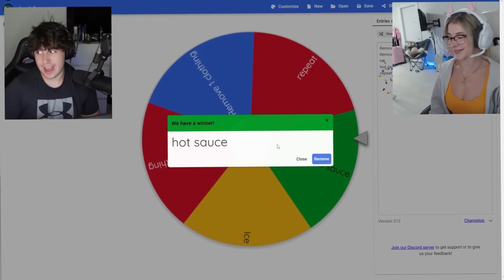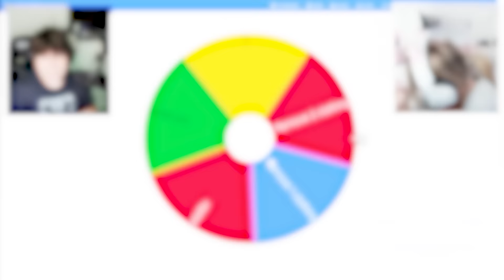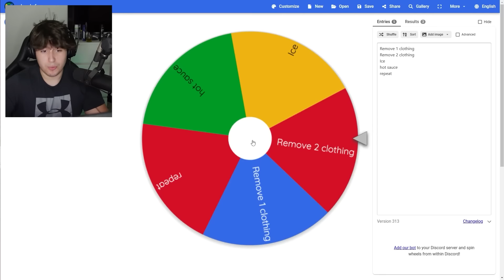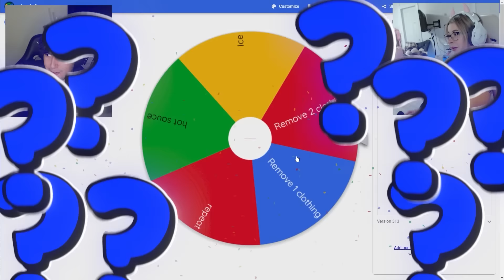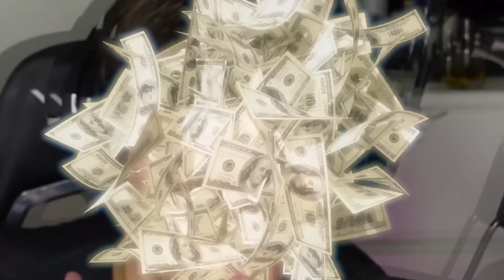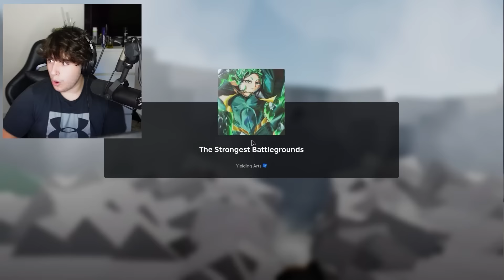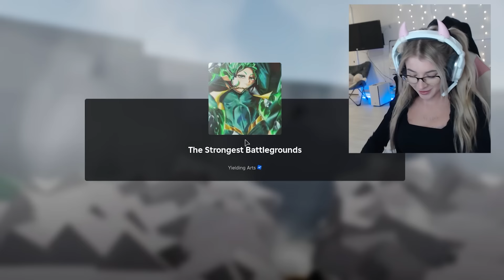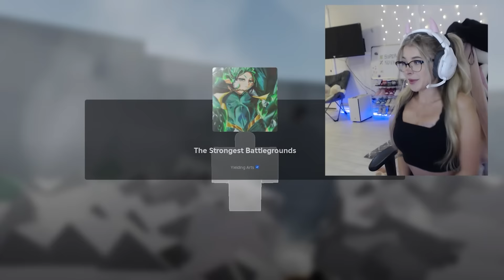1 KILL = REMOVE 1 CLOTHING in The Strongest Battlegrounds!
1 KILL = REMOVE 1 CLOTHING in The Strongest Battlegrounds!

Today in Roblox Rivals EVERY KILL means Nova has to take off 1 PIECE OF CLOTHING AGAIN!